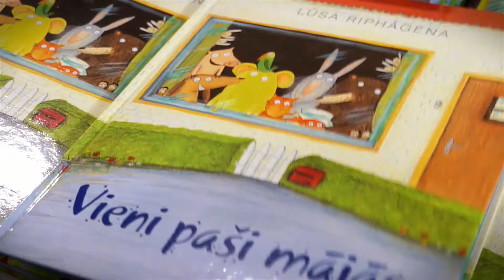Vieni paši mājās